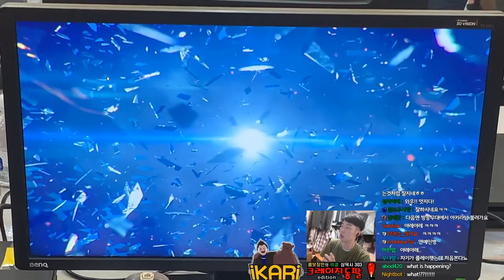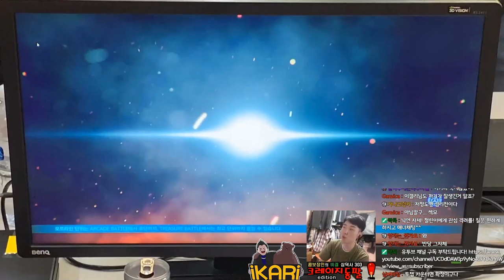2019TWT KR Dojo iKARi(Kazuya) VS Rox EyeMusician(Yoshimitsu) LegendMatch/ 아이뮤지션VS이카리 TWT에서 만나부렸다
수 많은 팬을 보유한 rox 소속 아이뮤지션님
같이 겜하게 된것만도 너무 재밌었어요 승승장구 하시길!